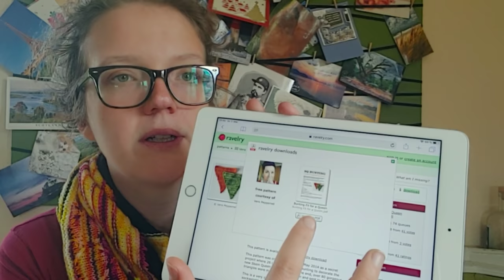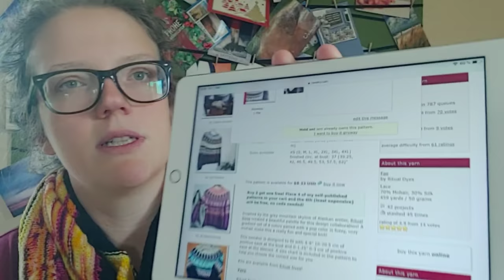The Nerd Knits - Nadel versenkt!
Dieses Video beinhaltet Werbung durch Produktnennungen.

WIP:
PCB Mittens - ohne Anleitung